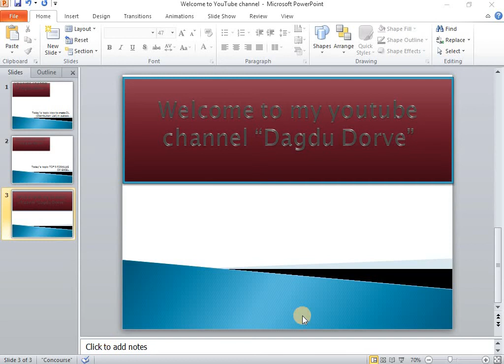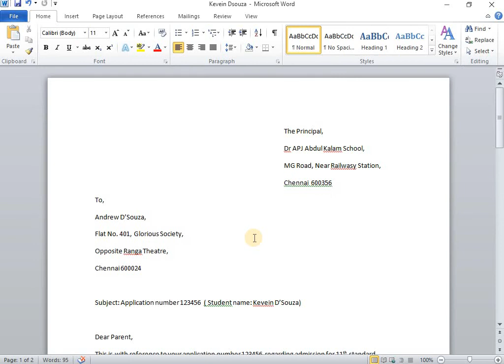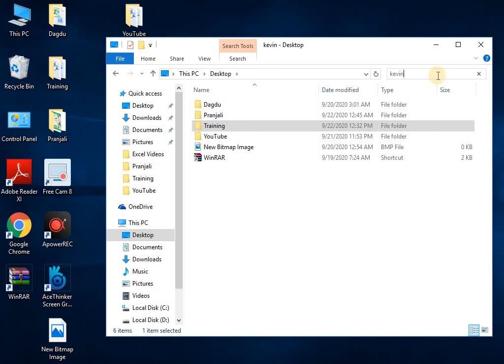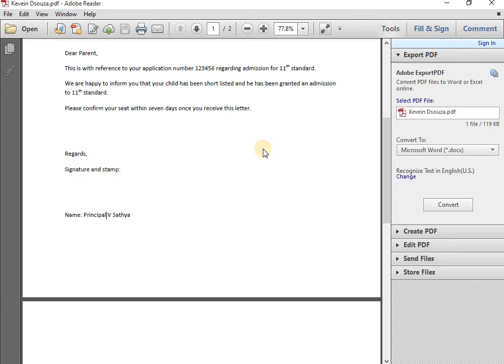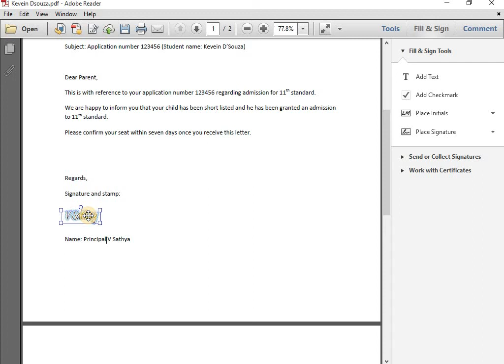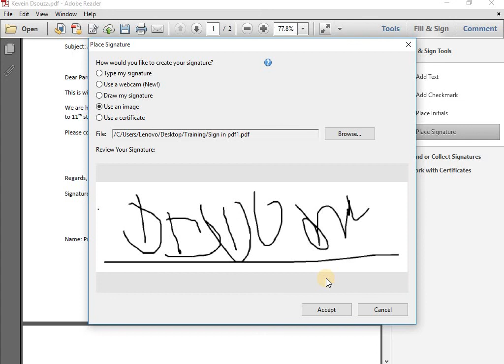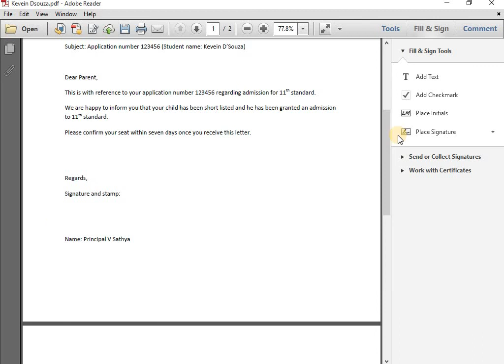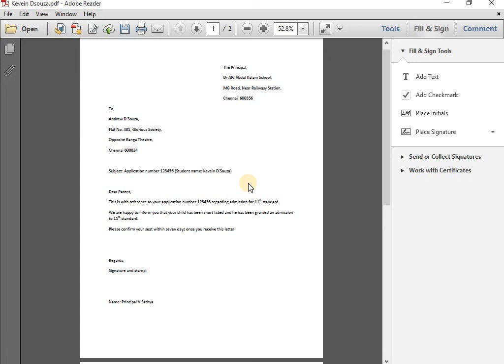How to add digital signature in PDF file (in Hindi) l digitalsignature Dagdu Dorve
Hello Friends,
Today I am going to tell you how to add digital signature in PDF file.

IMPORTANT PLAY LISTS

Gears for YouTubers
Phone for video shoot
Tripod for mobile
Umbrela Light
WiFi Adapter

કૃપા કરી ચેનલ પર સબ્સ્ક્રાઇબ કરો અને તમારો ટેકો આપો
ದಯವಿಟ್ಟು ಚಾನಲ್ಗೆ ಚಂದಾದಾರರಾಗಿ ಮತ್ತು ನಿಮ್ಮ ಬೆಂಬಲವನ್ನು ನೀಡಿ
ଦୟାକରି ଚ୍ୟାନେଲକୁ ସବସ୍କ୍ରାଇବ କରନ୍ତୁ ଏବଂ ଆପଣଙ୍କର ସମର୍ଥନ ଦିଅନ୍ତୁ
ਕਿਰਪਾ ਕਰਕੇ ਚੈਨਲ ਦੇ ਗਾਹਕ ਬਣੋ ਅਤੇ ਆਪਣਾ ਸਮਰਥਨ ਦਿਓ
சேனலுக்கு குழுசேர்ந்து உங்கள் ஆதரவை வழங்கவும்
దయచేసి ఛానెల్కు సభ్యత్వాన్ని పొందండి మరియు మీ మద్దతు ఇవ్వండి